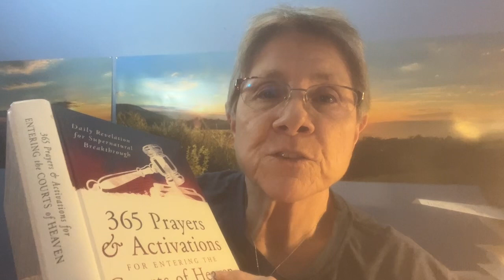Think on Those Things True, Honest, Just, Pure, Lovely, Virtuous